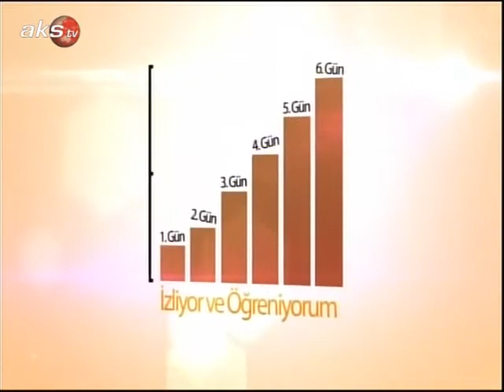AKS TV - Konuk Evi 5 Nisan 2013